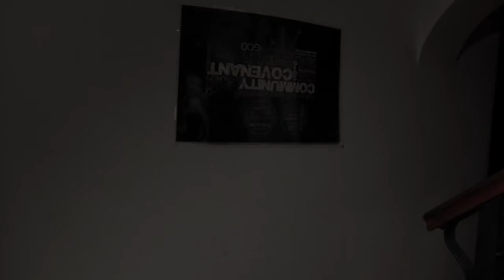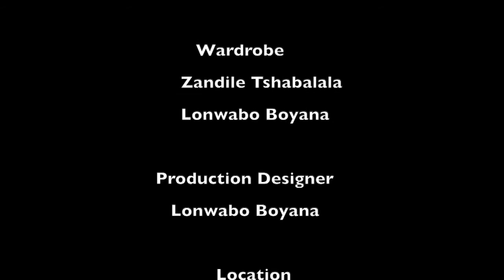Thick as Thieves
CAST
BARNA: ESETHU BANGAZA
PONTUS: SIMPHIWE SISHUBA

CREW
WRITER/PRODUCER: ZANDILE TSHABALALA
DIRECTOR: LONWABO BOYANA
CAMERA OPERATOR: CHENGE CHITIMA
SOUND RECORDER: MXOLISI ZIKALALA
LIGHTING: ZIKHONA YEKO
SCRIPT SUPERVISOR/CONTINUITY: PHAKAMA NOMNGA

A SPECIAL THANK TO FILM SCHOOL AFRICA

TWO THIEVES WHO WORK TOGETHER, BUT BETRAY EACH OTHER IN THE END.